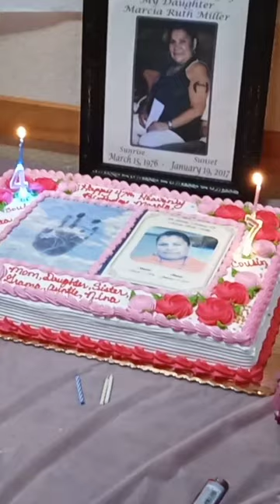my friend broke her leg the worst night ever